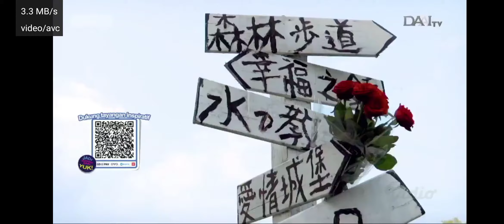大爱剧场「幸福 迟到了」片头曲 - 倒影 演唱：于子育 @ DAAI TV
DaAi Drama - Xing Fu, Chi Dao Le (A Long Journey To Bliss  / Indah Pada Waktunya) Opening - Dao Ying (Cerminan) Penyanyi: Yu Zi-yu. Lagu tema ini Ditayangkan di DAAI TV Pada Saat Pemutaran Siaran Langsung DaAi Drama - Xing Fu, Chi Dao Le (A Long Journey To Bliss  / Indah Pada Waktunya) Episode 02 (大爱剧场「幸福 迟到了」第02集)
Tayang: 02 November 2018
Tanggal Pengambilan: 16 Agustus 2021
Kamera: Vivo S1 Pro